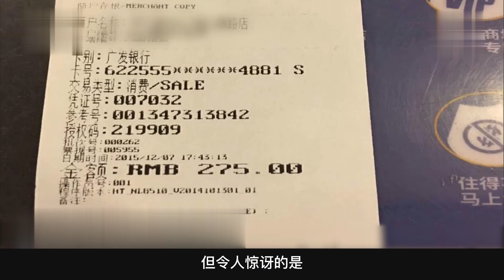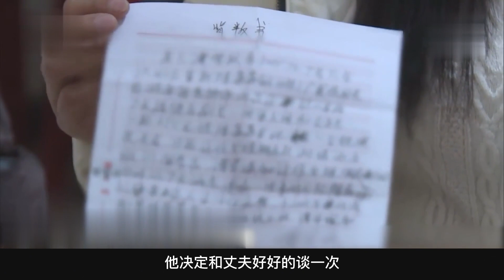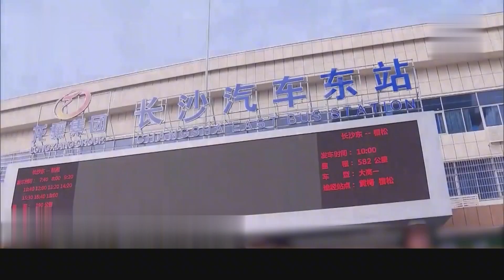中國百姓故事：妻子臥底KTV，發現丈夫大秘密，感情破碎就在一瞬間